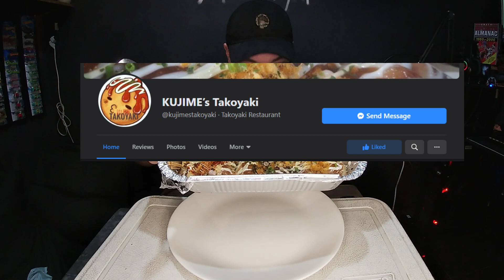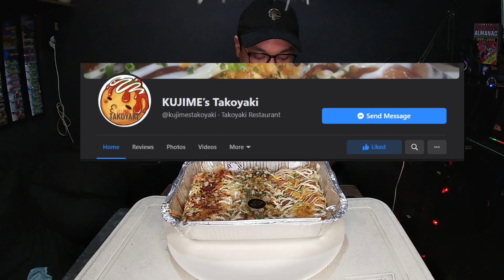Takoyaki Mukbang by: Kujime |Vlog#6| Adrian Lopez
Samahan nyo kami Tikman ang napaka sarap na pagkain na ito!

Adrian Lopez
with
Kathy Dimla

Food!

thankyou for making this track.